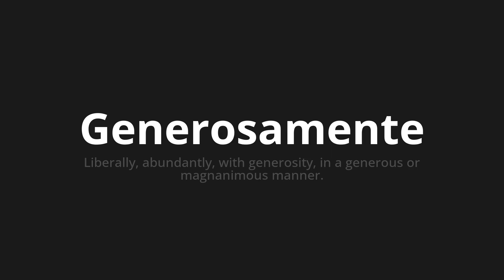How to pronounce Generosamente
🌍 Learn a new language now Master the Pronunciation of 'Generosamente Which Means generously' - which means : Liberally, abundantly, with generosity, in a genes or magnanousmous manner. 📝 with @HTPronounce 🎓🗣️ - [Your Guide to Portuguese]

Learn to pronounce 'Generosamente' perfectly in Portuguese with our easy and engaging tutorial by @HTPronounce! 📖📽️ In this comprehensive video, we provide you with native speaker examples 🗣️👂 and phonetic breakdowns 🎵 to ensure you get the pronunciation just right.

How to say Generously in Portuguese